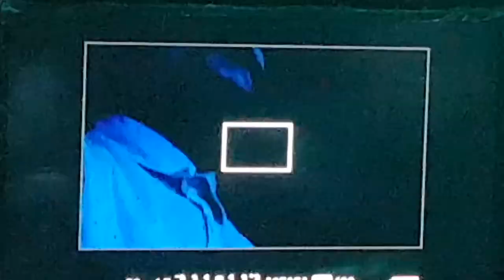MET IMM CET 7th May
MET Institute of Mass Media offers 360 degrees, intensive, hands-on practical training in media, with an emphasis in getting you ready for the industry. We have a 100% placement record, both, for summer placements (internships) and final placements. We have 4 major programs, Advanced Diploma in Mass Media Management in: Advertising, Entertainment (Film and TV Production), Digital Marketing, and a comprehensive, combined course in Journalism & PR. Seats are very limited. The Entrance is on 7th May, 2019. So don't miss this chance and APPLY NOW. Click here to go to the website and then click on the APPLY button